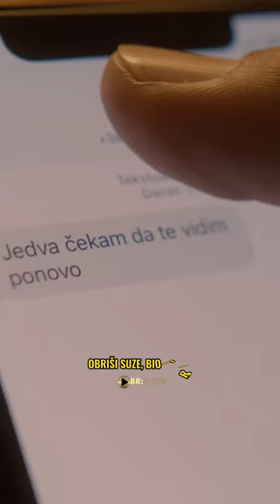Boban Rajović - Otkaži ❤️🍀⌚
🎵 Muzika: Miloš Roganović
✏️ Tekst: Miloš Roganović
💿 Aranžman: Miloš Roganović & Nemanja Antonić

🎥 Directed by: Nenad Nexy Jakovljević

💻 Programing & Bas: Miloš Roganović
🎹 Klavijature: Miloš Roganović & Nemanja Antonić
🎸 Gitara: Miloš Roganović
🎤 Prateći vokal: Suzana Dinić
📀 Miks: Nemanja Antonić

🎶Lyrics:

Otkaži

Pristao sam da ti budem sve
pristao sam, valjda znaš
bez ostatka srce da ti dam,
nije ljubav daj šta daš

Kakvog si me tad zavoljela
takvog si me dobila
nije naš trenutak slabosti
vrijedan, dobrih godina

Ref.

Otkaži taxi, kiša pala je
otkaži let, ma, vidi, magla je
otkaži hotel i namješten stan
otkaži sve i promjeni plan

Otkaži, ne daj da te izgubim
otkaži sastanak na slijepo s njim
obriši suze, bio bi red
da priča naša ima happy end

(ima happy end, ima happy end)

Samo reci, lutko, biće tvoje
sve što meni prstom pokažes
znaš ti dobro, kako stvari stoje
srce kaže ti da ostaneš

Dvaput razmisli, nemoj da radiš to
bolje me sačuvaj, ja nisam bilo ko

Ref. 3x